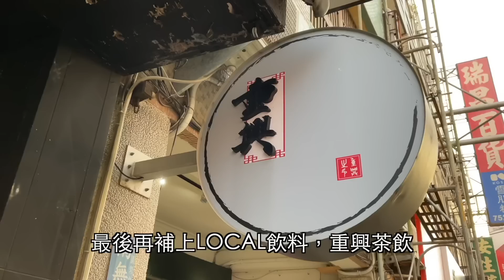阿伯的首露直接就機露，吃漢日常的第一場露營就從飛牛牧場開始，機車野營前哨站-[吃漢日常]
這次選擇的營地
就是苗栗通霄的飛牛牧場
作為第一次機露所以找了一個特別近的地方
如果臨時發現缺了什麼，都可以隨時補給
露營太失敗還可以直接回家睡覺
但因為主要是來測試裝備，除了生活必備之外
其他就先暫時不考慮
一切遵循懶人露營為最高指導原則

會想要開始機車露營
主要就是因為去年聽說丹大林道的路已經修好
看到許多車友都成功挑戰七彩湖
讓我們也非常的躍躍欲試
但如果要當天來回的話
肯定沒辦法好好的欣賞七彩湖的景色
最好的辦法就是在那邊野營一晚
但對於我們來說，別說野營
連一般的汽車露營都沒有幾次
更別說還要騎機車野營
所以就特別安排了這次的首露
作為吃漢日常未來野營的前哨站